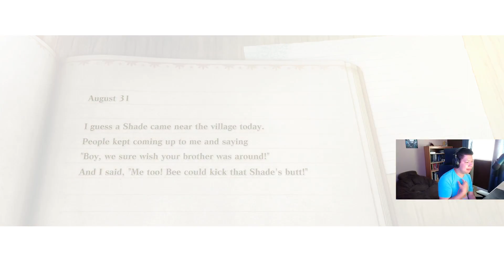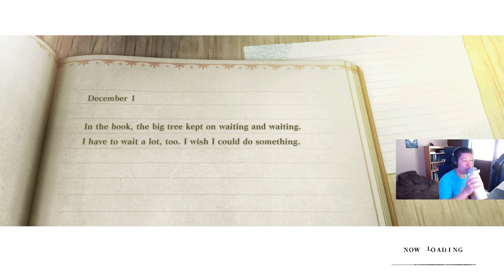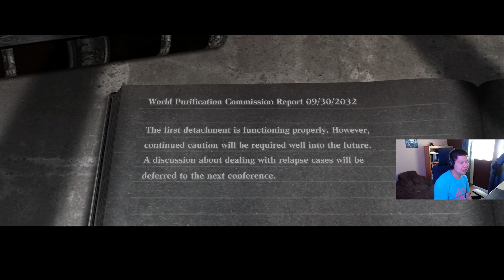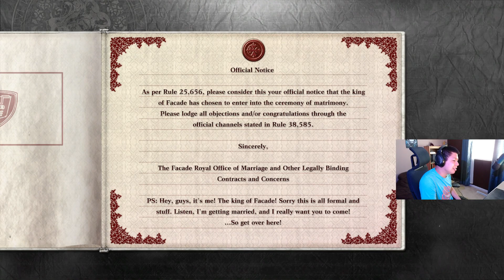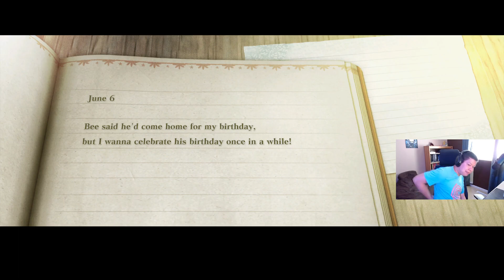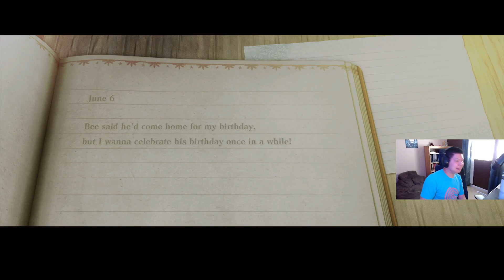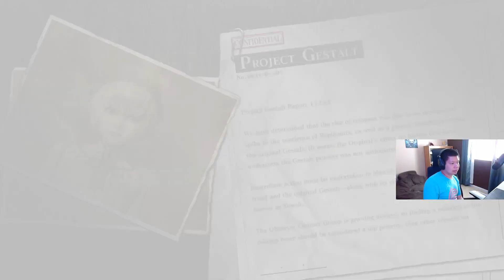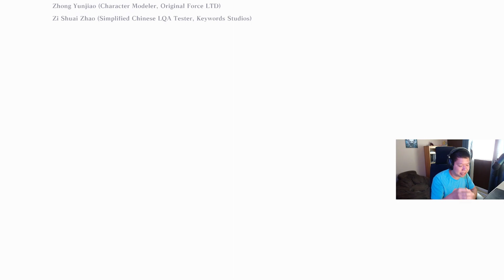Nier Replicant - Part 12